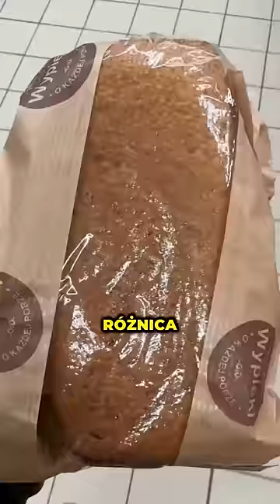Dietetyk ocenia chleb graham z Biedronki 🛒